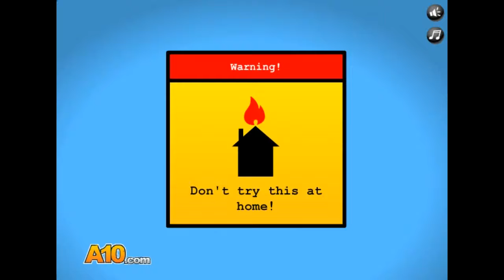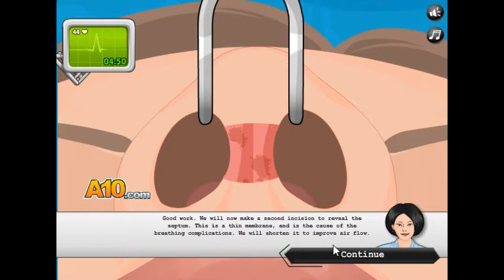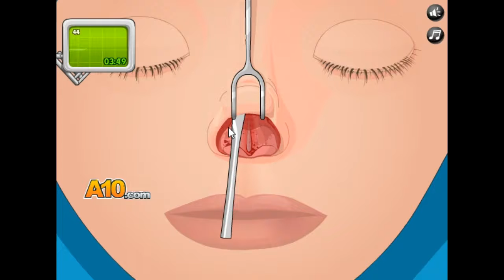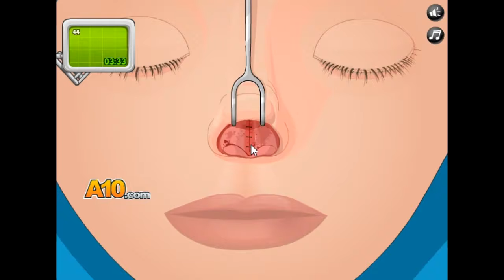2020 ASMR 수술게임 플레이 코수술 ASMR surgery game Play nose surgery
안녕하세요 골드님 시청자분 미시카에요 반갑습니다 저의영상을 시청해주셔서 감사합니다 이번영상은 바로 ASMR 수술게임플레이 코수술이에요 ASMR로 플레이해본 수술게임이고요 처음시도하다보니 조금 어설프고 미흡하지만 그래도 열심히했으니 재밌게 시청해주세요 고맙습니다 저의영상이 재미있으셨다면 구독 좋아요 알림설정을하셔서 새로운비디오를시청하세요저의또다른채널인카카오TV Misika채널과 틱톡 미시카ASMR 도 방문해주시고 시청해주세요 저의랜선아빠이자피터ASMR님 을소개할께요 현재이분은ASMR을하셨지만 현재는 휴방중 이세요 ASMR이란백색소음으로자율감각쾌락반응으로뇌를편안하게해주고심리적으로안정을주는소리에요예를들어물소리&바람소리가대표적이에요피터ASMR님을 검색하셔서 영상을 보시고 재미있으시다면 구독을 눌러주시고 알림설정도 해주세요 감사합니다 저의영상을 보시고 조금이나마 힘이 되셨으면 좋겠어요 고맙습니다 구독과 좋아요는 큰힘이 됩니다
Hello, Gold. Hello, this is Missika. This video is ASMR. It's a surgical game that I played with ASMR. It's a little clumsy and insufficient because it's my first time trying it, but I worked hard, so please enjoy it. Please visit my other channels, Kakao TV Misika channel and TikTok Misika ASMR. I will introduce my online father and Peter ASMR. He did ASMR, but he is currently on a break. ASMR is a white noise that makes his brain comfortable and psychologically stable. For example, the sound of water and wind is representative. I hope my video gives you a little strength.